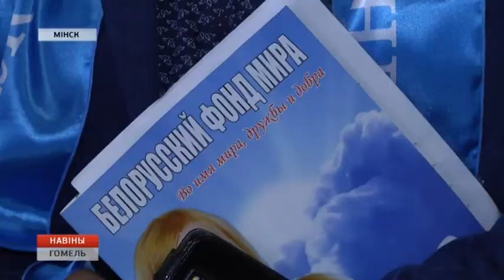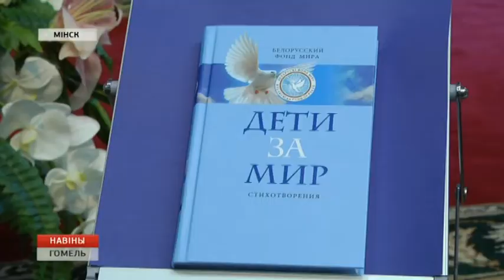В Минске презентовали поэтичный сборник "Дети - за мир"